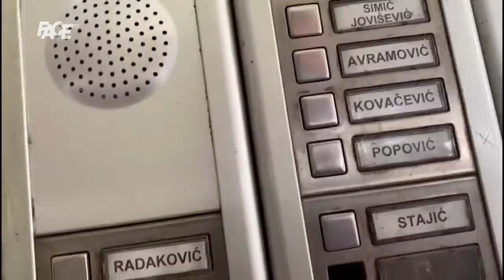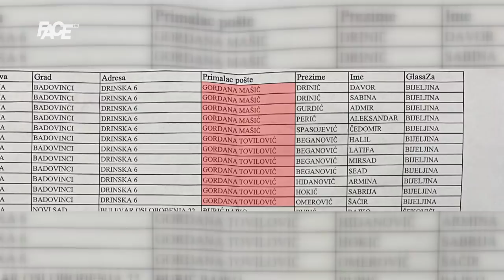Bakalar: Izbori će se održati i ako ih Dodik i Čović bojkotuju! Neka bojkotuju!